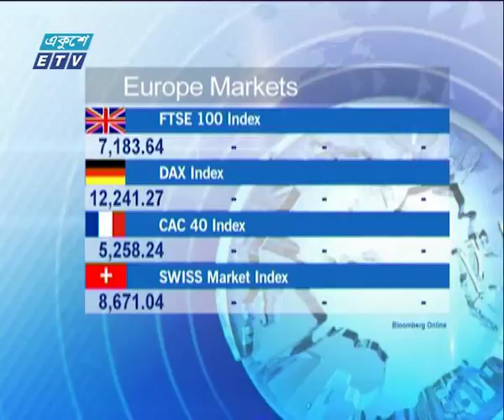আন্তর্জাতিক পুঁজিবাজার ০৯ এপ্রিল ২০১৮ | ETV Business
উপস্থাপক:
আলোচক:
আলোচনার বিষয়বস্তু: